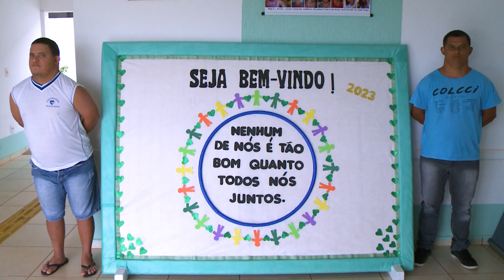Dia internacional da Síndrome de Down, inclusão e igualdade